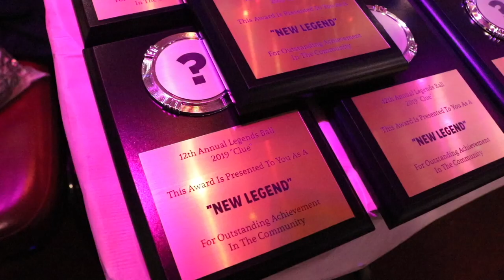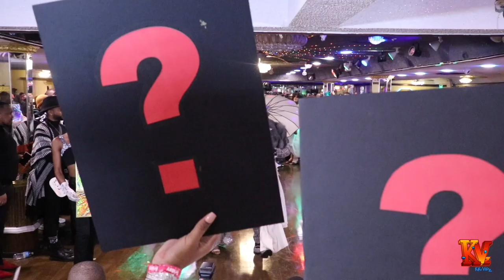Best Dressed 10s @ The 12th Annual Legends Ball